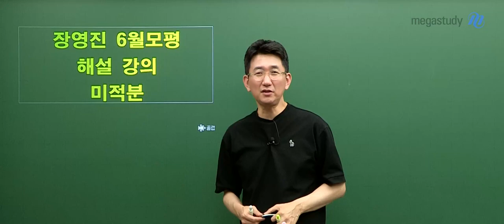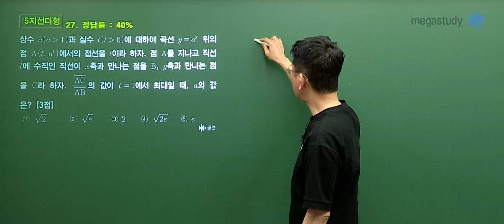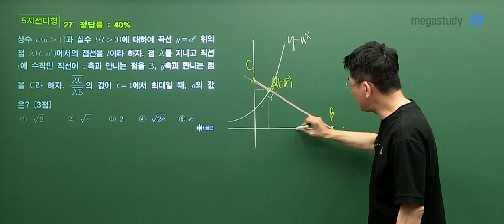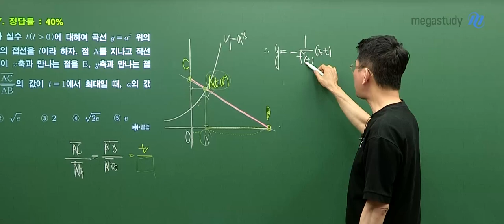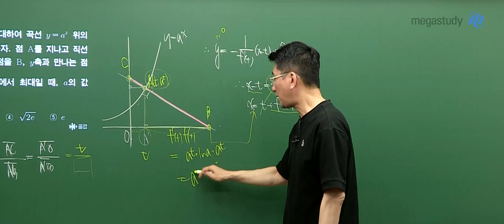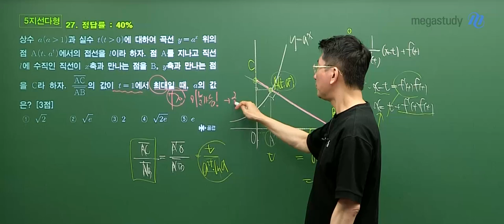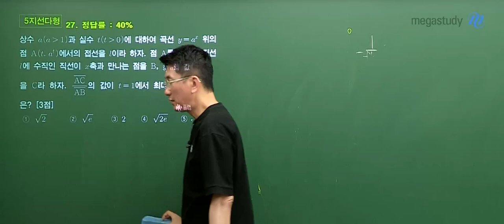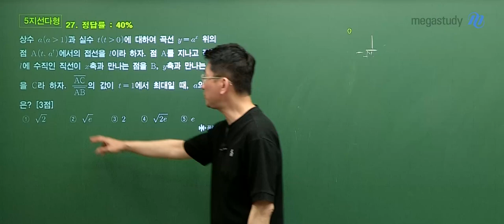[메가스터디] 수학 장영진쌤 - 고3 6월 모평 공통수학 미적분 해설강의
수학 장영진 선생님의 고3 6월 모평 공통수학 미적분 해설강의 영상입니다.

- 장영진 선생님을 더 알고 싶다면?